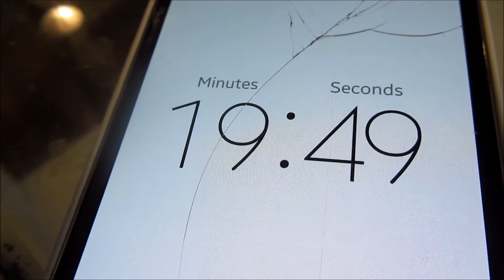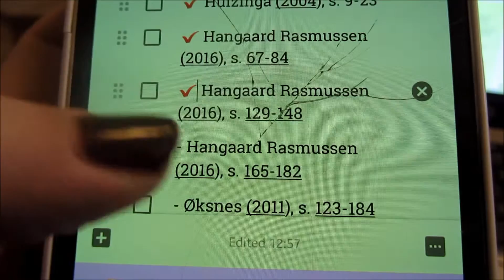BORING STUDY DAY & WHERE IS MY CAMERA?!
... Not the most fun of days, but I got a lot done! :)